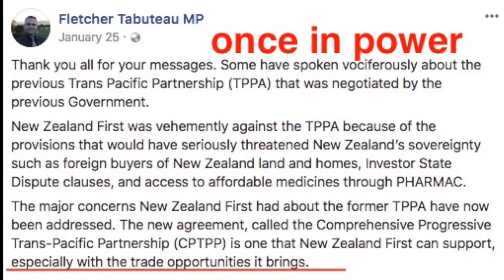How NZ First flip-flopped on Trans Pacific Partnership - in 3 mins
NZ First campaigned against the TPPA in the run up to the 2017 election - then voted in favour of it.

Social Credit campaigned against the TPPA in the run up to the 2017 election. We stand by that. We'll work to unwind it if we're in parliament. No ifs, no buts, no maybes.